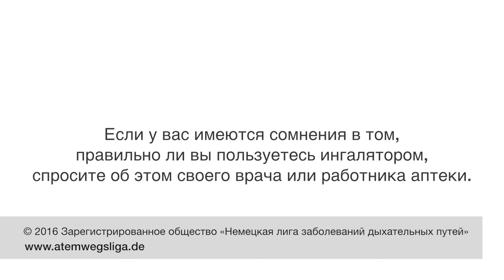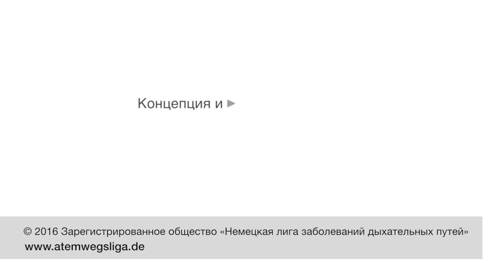Handihaler Ингаляция с помощью ингалятора «HandiHaler